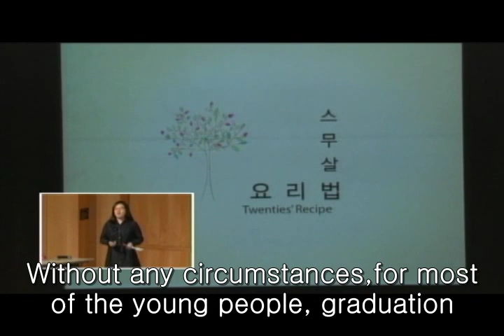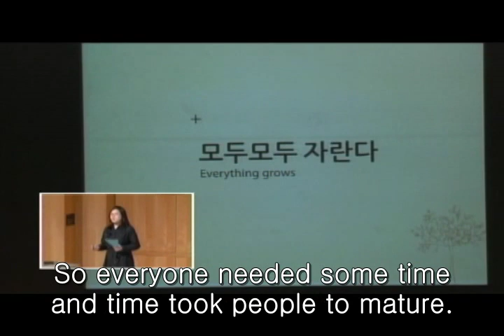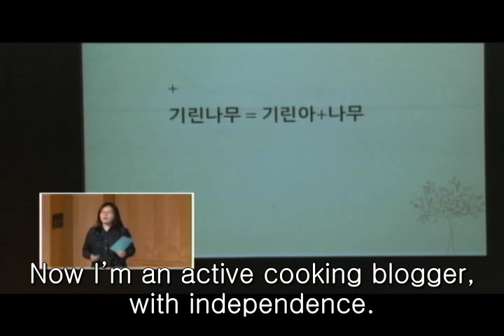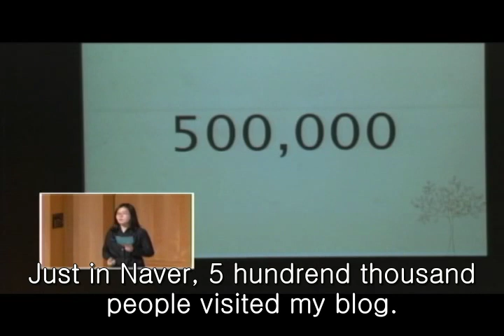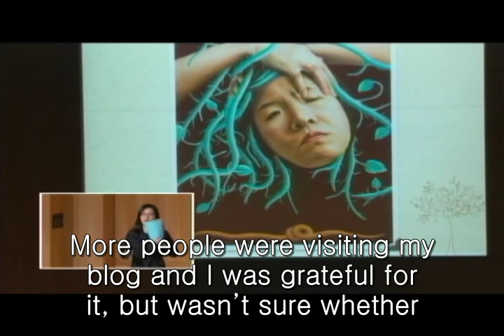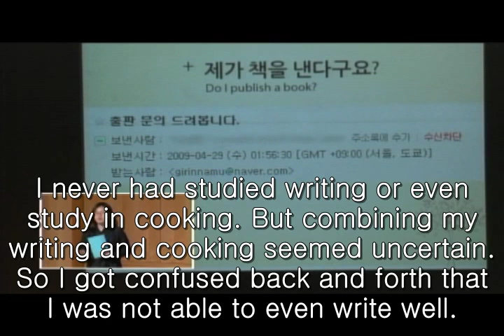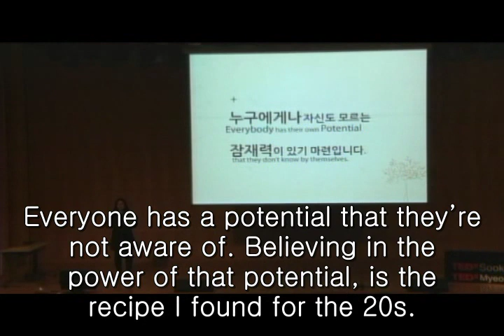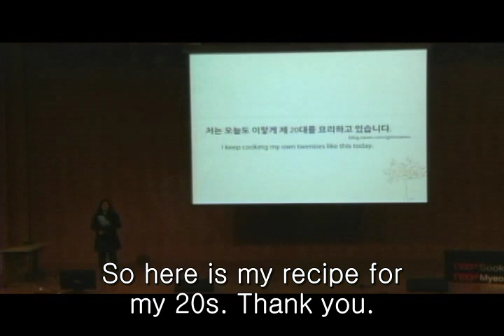TEDxSookmyung-BoNaCho-We Never Know Where And When It Will Blossom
인터넷 요리 블러거 '기린나무'라는 이름으로 유명한 조보나씨. 씽글족을 위한 레시피를 담을 요리 에세이 '스무살 요리법'(디자인 이음 발행)을 펴낸 그녀의 책은 엄마가 차려주는 따뜻하고 건강한 밥상 요리부터 혼자서도 우아하게 즐길 수 있는 브런치레시피까지 다양한 메뉴들을 일상의 소소한 이야기와 함께 담았습니다. 그녀는 처음 자취할 때 영양실조로 쓰러지자 혼자서도 잘 챙겨먹기로 마음 먹었고, 그 후로 7년 , 혼자 먹는 밥상보다 둘이 먹는 밥상이 좋다는 그녀는 후배와 이웃들에게  맛있는 요리를 나눠 먹으며 마음도 함께 먹여주는 것 같다고 합니다.